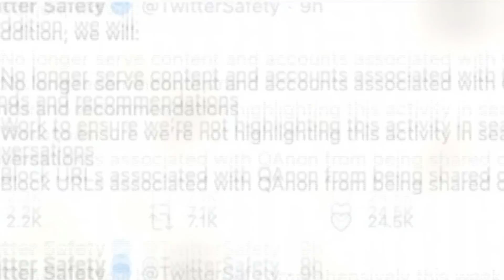Official Music Video: The Abnegation Station (Off The End)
This is the official music video for the song "The Abnegation Station", the lead track off of the latest project by Sandro Cuzzetto called "The Abnegation Nation"